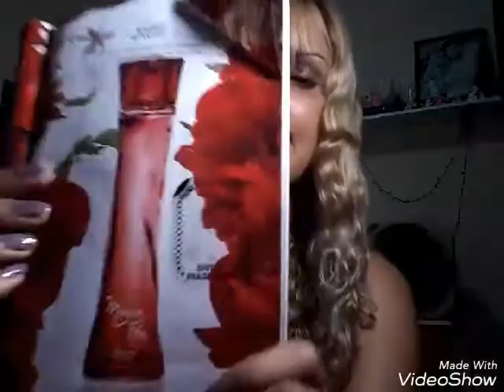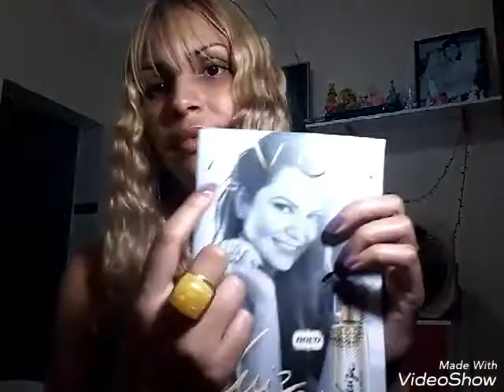Resenha do perfume Morena flor!!